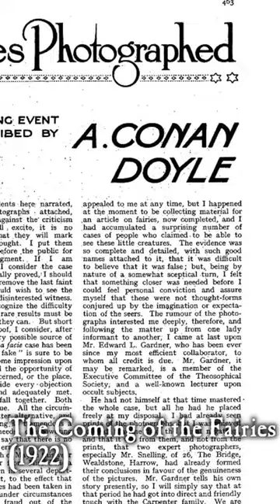ARTHUR CONAN DOYLE Proved FAIRIES Are REAL!! (And Then Everyone Proved He Was WRONG)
Sir Arthur Conan Doyle's most famous character, Sherlock Holmes, is noted for his unshakable logic. Is it ironic then that Doyle and Houdini fell out when Doyle couldn't accept Houdindi's assertion that his show was an illusion? Doyle insisted Houdini MUST have a supernatural talent.

A few years before this, Doyle had been embroiled in another controversy. He published a non-fiction article insisting that fairies existed and challenged anyone to prove him wrong...which they promptly did.